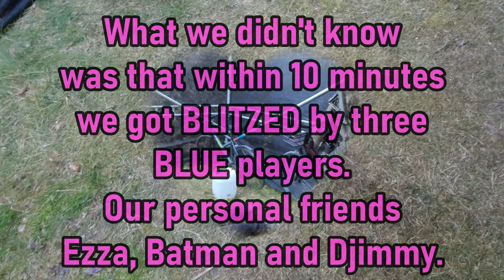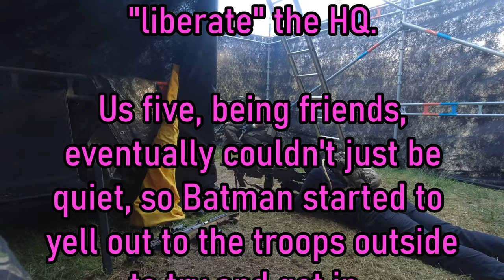RAINBOW RUNS a 48 hour Airsoft weekend game "MERCS 22". Settled by Rock/Paper/Scissors?!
Just couldn't resist a fun clickbait title!
I had command of one of the three factions (I was Team YELLOW Young Berries) of my team Cannibal Hippies' 48h weekend skirmish game, and on the Sunday we got raided in our HQ. The intruders (BLUEberry balls) was so well dug in that Yellow effectively couldn't take it back quickly.

So the idea came up to just have fun with it, and they called a CHALLENGE of a game of Rock/Paper/Scissors!

Would we be saved, or would the siege continue?